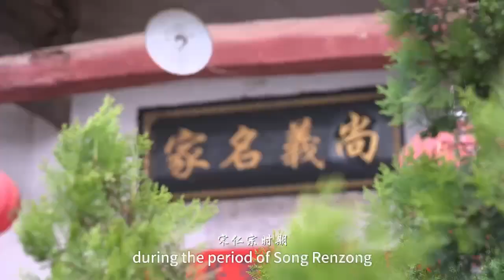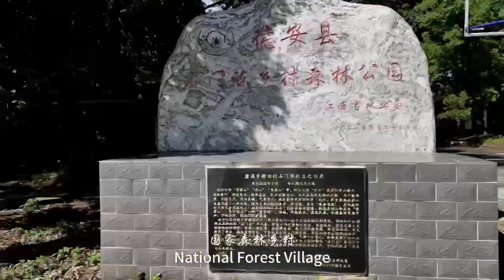石门陈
Loving and protecting trees is an ironclad rule passed down from generation to generation in the millennium old trees village called Shimen Chen. Let’s walk together to this village located in De’an, Jiangxi.